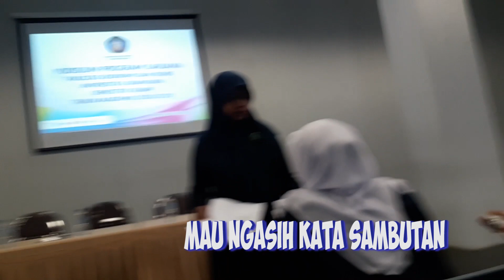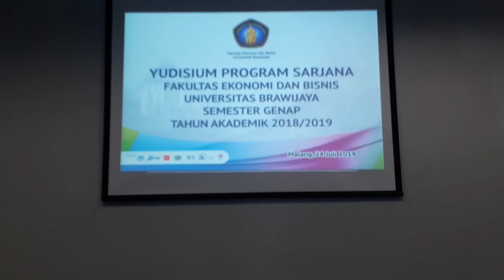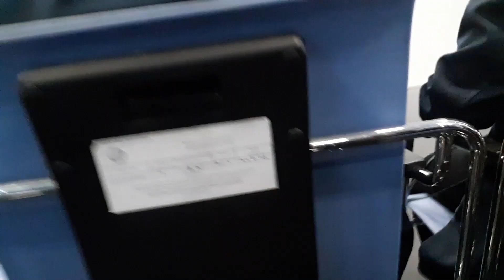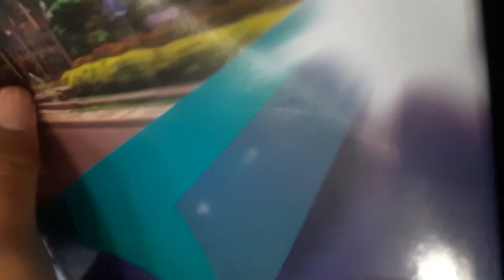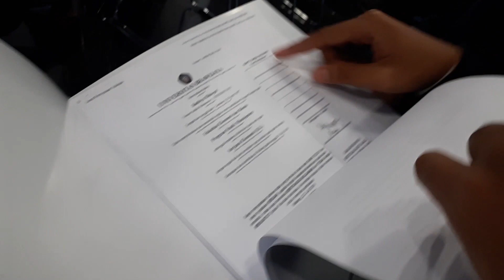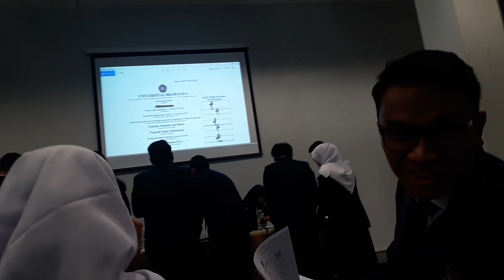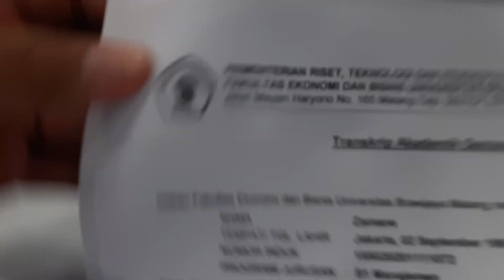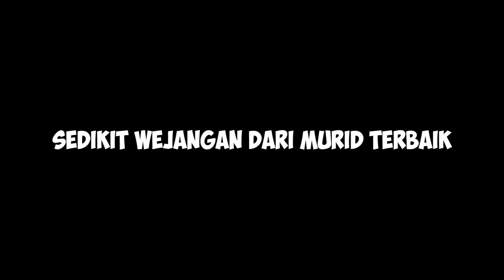YUDISIUM UCUL BULAN JULI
Yudisium gue kemaren sempet ngevlog, videonya geter banget mon maap. gak ada maksud buat menjatuhkan pihak tertentu, apabila ada yang tersinggung mohon maaf. cuma untuk hiburan, itu juga kalo terhibur hehe, jangan lupa subscribe XD